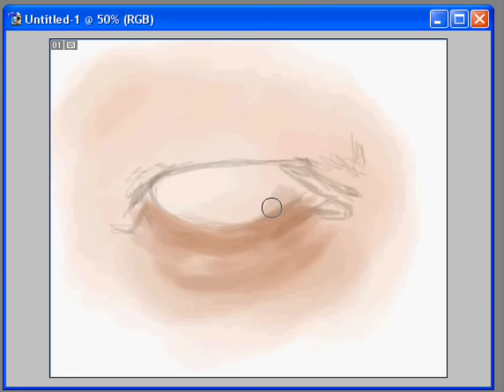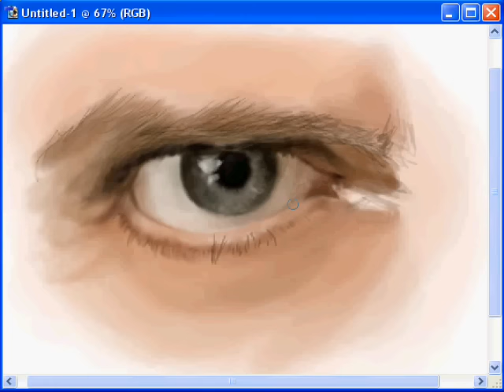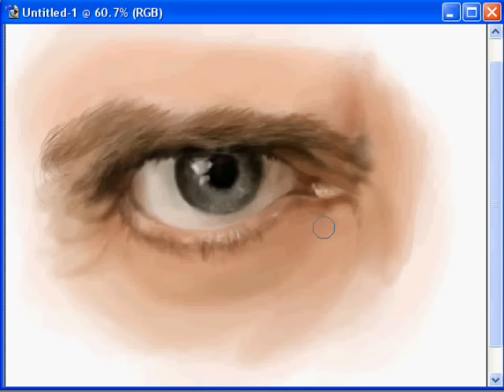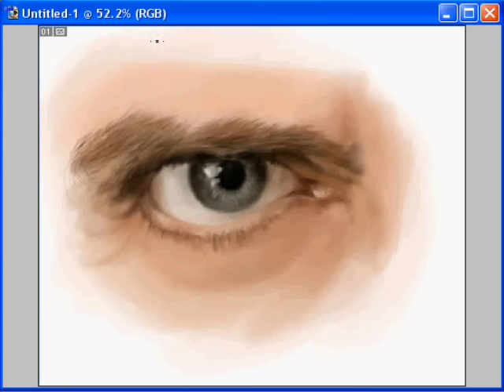Hugh Laurie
Digital  speed draw of Hugh Laurie's  eye.